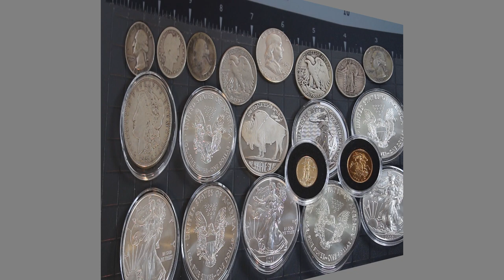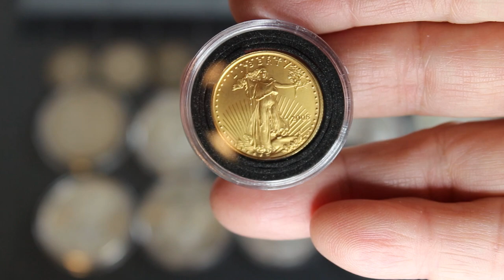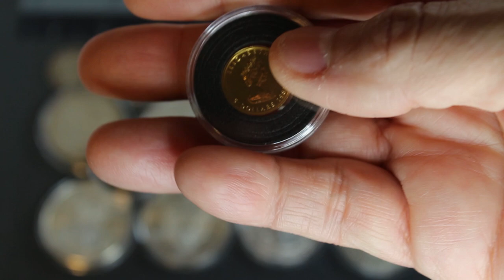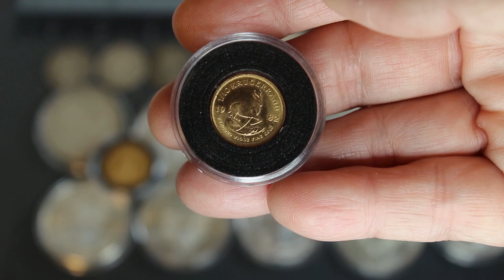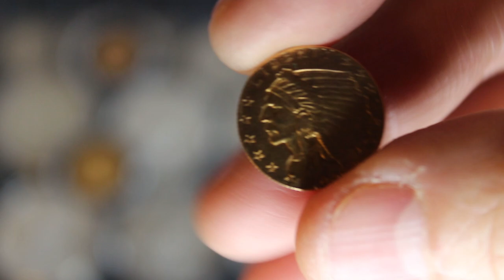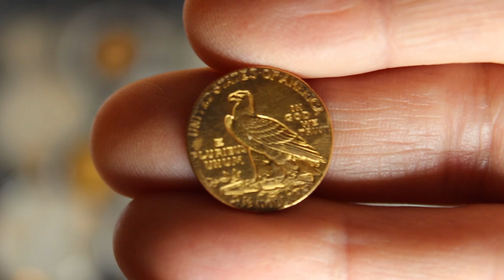BEWARE - HOW ONE CAN BE SCAMMED AT A LOCAL COIN STORE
In this video I discuss things to consider before buying Silver and gold from a local coin store, or anyone. Be sure you know who you are buying from. One can easily be scammed. I tell me story in this video when trying to add gold pre 33 coins to my gold and silver stack. As you know I am a silver stacker and a gold stacker. I also am a collector of silver and gold coins from around the world.